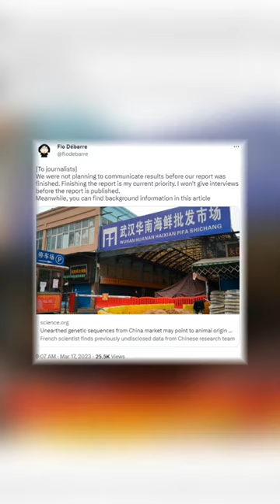New Covid Theory: Raccoon Dogs??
A team of international experts analyzing genetic data taken from swabs taken in the wet market, say large amounts of genetic material matched raccoon dogs.

When asked about this the World Health Organization says nothing can be ruled out yet.